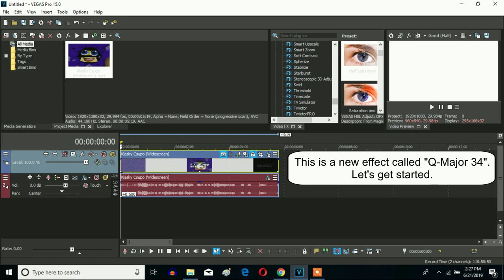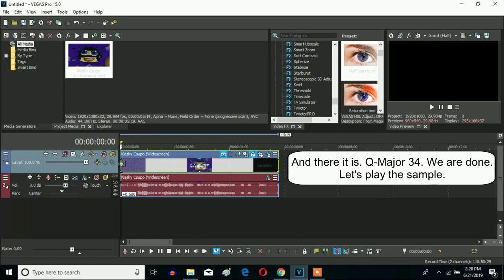How To Make Q-Major 34 On Sony Vegas Pro (New Effect)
Made ‎‎Yesterday, ‎June ‎21, ‎2019, ‏‎10:29:03 to‏‎ 10:30:11 pm

Let's learn how to make a new V&A based effect called Q-Major 34 on Vegas Pro.